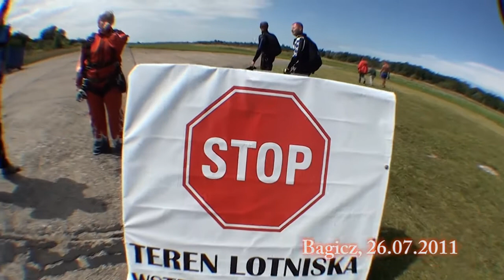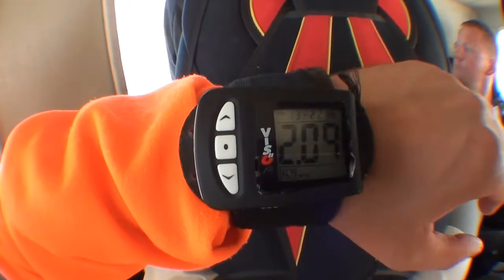Elżbieta Budziszak - skok z samolotu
Skok z samolotu - Elżbieta Budziszak